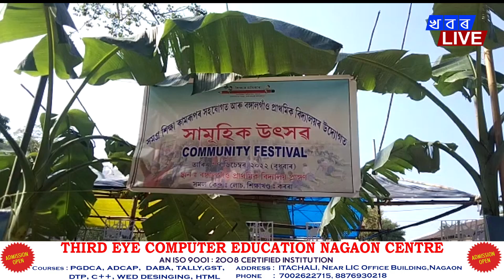মুক্তাপুৰৰ বঙ্গালগাও প্ৰাথমিক বিদ্যালয়ত সামুহিক উৎসৱ উদযাপন।